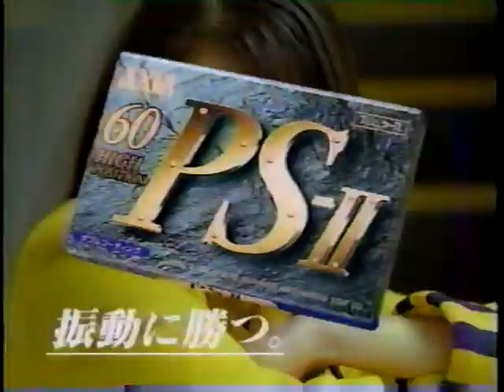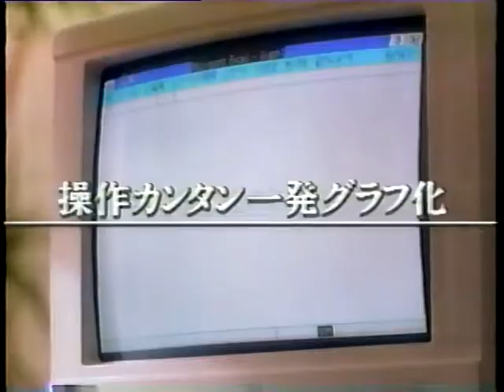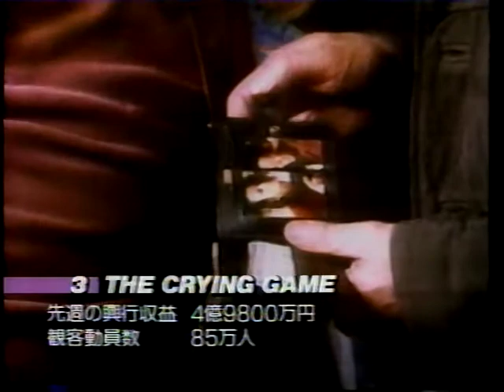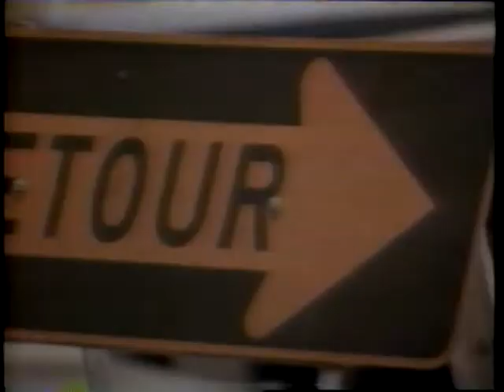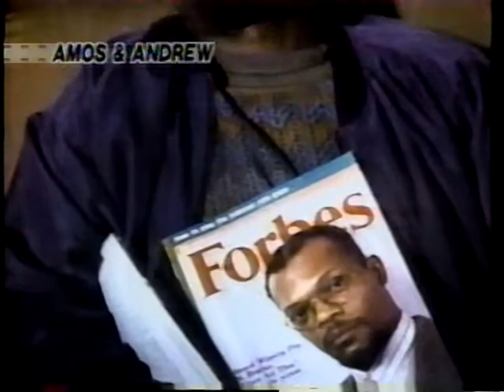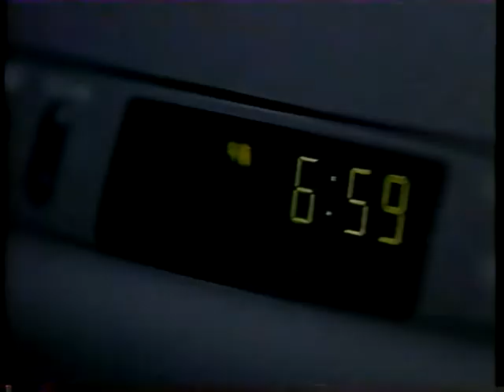ショウビズトゥデイ 1993年3月13日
ビル・マーレイ　『恋に落ちたら･･･』

映評
『アモス&アンドリュー』

ニコラス・ケイジ&サミュエル・L・ジャクソン　『アモス&アンドリュー』
映画『ザ・ハッドサッカー・プロクシー』(『未来は今』)　ティム・ロビンス、ポール・ニューマン

新時代TV『バビロン5』